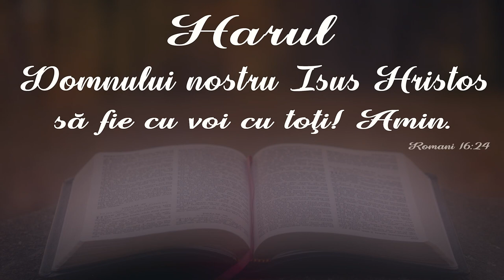Sebastian Petruț // Dumnezeu m-a ELIBERAT din droguri (mărturie)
Pentru O Viață Fără Dependență !!